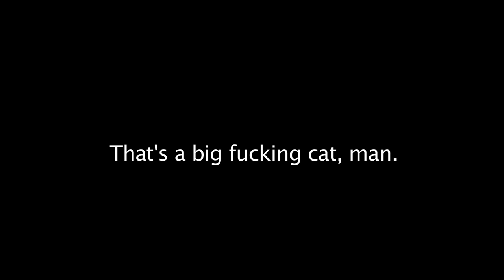Crouching Tiger, Hidden Jackie Chan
Scott finds a cat, it's scary.